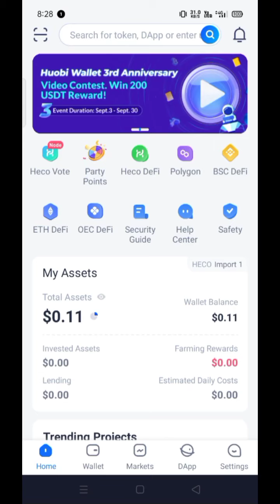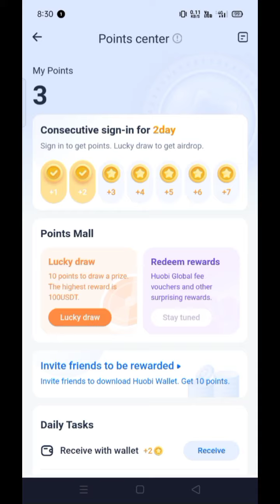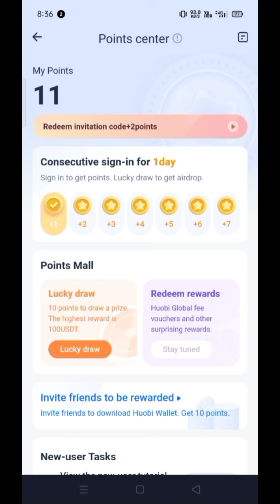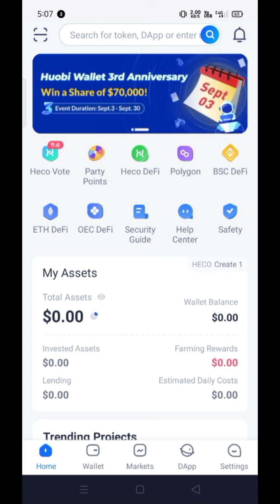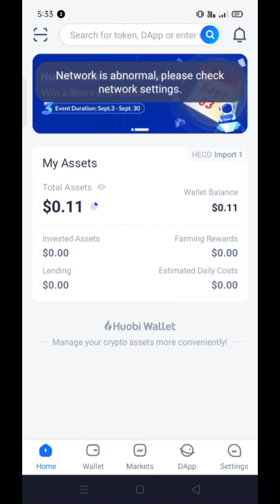Huobi Wallet unlimited trick | Claim Trust Wallet COW Token free Paytm cash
TRUST WALLET AIRDROP TODAY | Claim 1,000,000 Token lnstant | TRUST WALLET AIRDROP TODAY | NEW AIRDROP Instant Withdraw |

Hello sir

please support sir please please

Share the link of my channel in your group brother

Huobi Wallet APK

 my invitation code:

CM211F

My channel please support me

bot link Telegram Channel  Par

bot link

Claim Free 1500$ ALPACA. Free Token Instant Payment Received Trust wallet ! Instant Withdraw Airdrop

Hello sir

bot link

airdrop claim

new Airdrop today, new solana airdrop,new sol Airdrop, new Fantom airdrop today fantom network airdrop , solana network AIRDROP,

Daily Earn 8000 TricksCryptolnu Free. trust wallet lnu Free Mining. crypto  Mining Token lnstant lnu Free Mining
airdrop claim
Free 200 Trust wallet Airdrop Instant Withdraw | Airdrop without Fee 100%  Free | New Crypto Airdrop